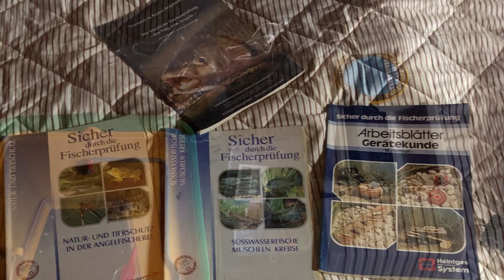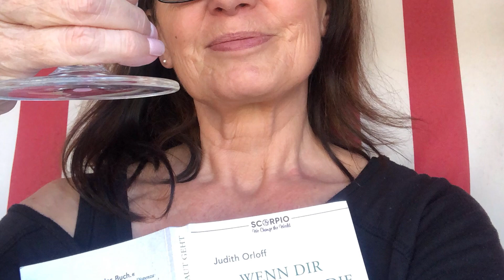Es werde Licht 💡Nena🎶Frühling wird‘s 😃willst du wissen , wie’s mir geht 🤔kann ich dir nicht sagen🤔…